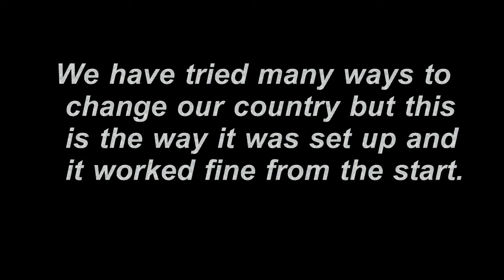3May15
First Communion Sunday